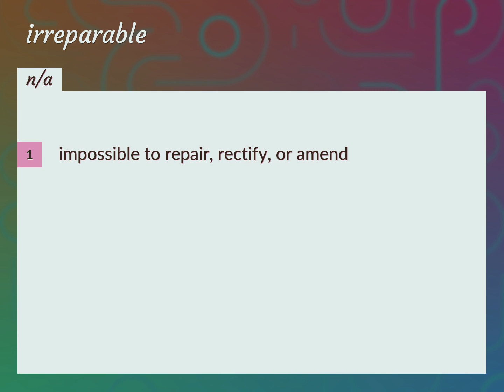Irreparable | meaning of Irreparable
What is IRREPARABLE meaning?